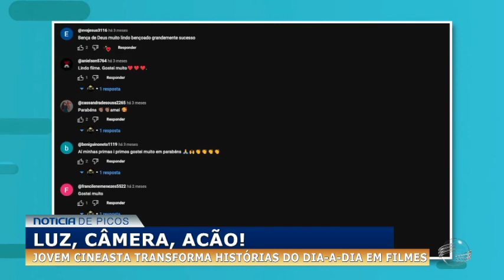Jovem cineasta transforma histórias do dia a dia em filmes